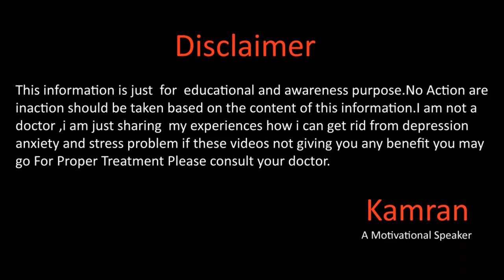Zero State Of Mind By Kamran Sharif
Hope you all will be doing fine there in this video Sir Kamran Sharif will talk about Zero State Of Mind Over thinking (negative thoughts) and how you can stop negative thoughts for more details please watch this full video.
Gmail
You May Write us email at

How to not overthink
How to overcome overthinking
How to stop overthinking everything
How to stop overthinking and relax
How to avoid overthinking
How to stop overthinking in a relationship
How do i stop overthinking
How to get rid of overthinking